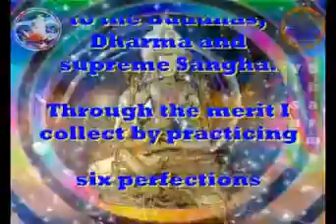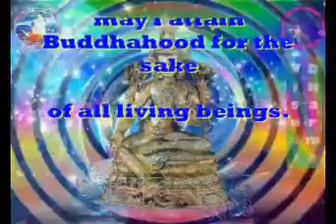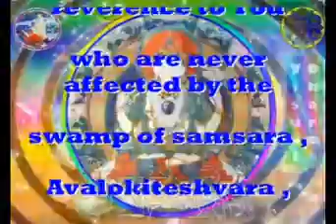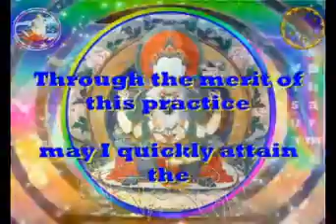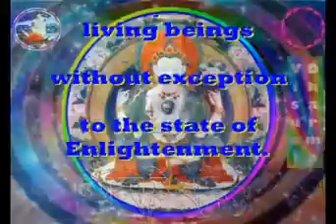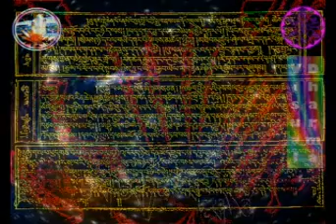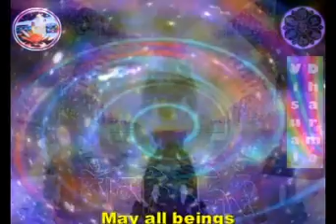AVALOKITESHVARA ❤☀ BUDDHA OF COMPASSION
_/♥\_ོཾ་མཎི་པད་མེ་ཧུཾ་ Om mani padme hum  AVALOKITESHVARA ❤☀ BUDDHA OF COMPASSION is published to benefit all beings
    On the ungradual Buddhist path the Bodhisattvas are seeing as emanations of Buddhas or completely enlightened Beings. Avalokiteshvara (tib. Chenresig, chinese: Quan Yin-female form, vn.Quan Am) is one of three main Bodhisattvas along with Manjushri and Vajrapani -- Holder of the Vajra. Avalokitesvara is Bodhisattva from Pure land of Buddha Amitabha (tib. Dewa Chen). Avalokiteshvara has many forms ; the best known is 4-armed Chenresig. Another form is 1000-armed Chenresig whose sadhana is practiced in Nyungne -- fasting retreat. His name means : He/She who is listening the cries of the world. His mantra OM MANI PADME HUM is included in many initiations & sadhanas with detailed visualisations, gestures (mudras) etc. Reverence to Him is mentioned in 25th Chapter of the Lotus sutra . All Bodhisattvas have also wrathful aspects. His wrathful aspect is Hayagriva. He represents strength of Chenresig. Many Bodhisattvas have connections with sacred places and mountains. Holy mountain of Manjushri is Wu Tai in China. Avalokiteshvara´s sacred place is Potalaka mountain on the S coast of India. Pú-tó mountain in China is dedicated to Quan Yin. Avatamsaka sutra refers to a mythical island of Avalokiteshvara. OM MANI PADME HUM mantra is engraved on many rocks, painted in temples or included as in this Visual Dharma. Statue represents Padmapani, another form of Chenresig. Six syllable mantra OM MANI PADME HUM is very important : it closes the door to the suffering of being reborn in six realms of samsara. Detailed explanation :
OM closes the door for rebirth in gods realms which comes from pride.Gods experience suffering of foreseeing one´s fall from the gods realms.
 MA closes the door of rebirth in asura/demigods realms which comes from jealousy. Asuras experience constant fighting. NI closes the door for rebirth in human realms which comes from desire. Humans experience birth, sickness, old age and death. PAD closes the door for rebirth in animal realm which comes from ignorance. Animals experience suffering of stupidity, preying upon one another, being killed by men for meat, skin...and being animals for burden. ME closes the door for rebirth in hungry ghosts realm which comes from greed. Hungry ghosts experience hunger & thirst. HUM closes the door for   rebirth in hell realms which comes from anger/hatred. Hell beings experience suffering of cold & heat.
Secret meaning of Chenresig mantra  according to our research, teaching & practice :
the Sound of Dharmata - resounding empty luminosity is the base of all mantras.
      In 2. part there is Tibetan text Chenresig Ngänsong Kündröl. English texts : Refuge & Bodhicitta, Praises & Dedication are from this sadhana of Dagri Rinpoche`s close lineage which has many blessings. It combines the practice of Chenresig, Tara and Ekajati portrayed on his left & right side.
     Buddhist masters like Gyalwa Rinpoche- the Dalai Lama. are considered as emanations of Chenresig. This Visual Dharma is also dedicated for their Long Life and enlightened activities as taught by the Buddhas.
     PRACTICAL INSTRUCTIONS :
1.Until Enlightenment become a vegetarian. Detoxify your body, energy & mind with the help of Buddhist Wholesome Medicine (see: OBFI GROUPS). SONG OF ADVICE FOR GIVING UP EATING MEAT by Atiyoga/Dzogchen master Nyala Pema Duddul (Tibet 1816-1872), the root Guru of Ayu Khandro, clearly teaches why human beings must be vegetarians. See also Teachings of Kyabje Chatral Rinpoche.
2. Save lives of animals & support animals shelters
3. Turn your attention inward & listen to the Self-arisen Sound of Dharmata. This is secret practice of Chenresig.
SELECTED BIBLIOGRAPHY
1. Transformation into the exalted state - Opuscula Tibetana, C.Savvas, Lodro Tulku, Tibet monastic Institute Rikon Swiss 1987 pg. 73-77
2. Thinley Norbu Rinpoche : Small Golden Key , Jewel Publishing, NY 1985 Chapter 25  six syllable mantra
3. Sogyal Rinpoche: The Tibetan Book of Living & Dying, Appendix 4 2 mantras; Rigpa fellowship 1992, pg. 389
4.Prayer to six syllable compassionate One, transl. by Gelongma J.Chökyi 1988
5. Chenresig Puja -- Tibetan/German, Kamalashila 1986
51 RELATED VISUAL DHARMAS on our channel
INTERNATIONAL INSTITUTE FOR CONTEMPORARY BUDDHIST STUDIES-OBF INTERNATIONAL Bibliographies of researches 90321, 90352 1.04 Special article Tara Tulku Rinpoche; 2.16 Art work Mangala Konchok Norbu